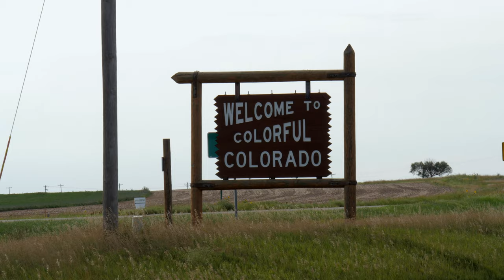DVR Untapped Resources Trailer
The Colorado Office of Film, Television and Media partnered with the Lt. Governor, CDLE and Colorado Springs-based filmmaker Matt Getze to create a half-hour documentary exploring the benefits of (and state-wide resources for) hiring people with disabilities.

For more information on the Division of Vocational Rehabilitation please

For more information on the Colorado Office of Film Television and Media please